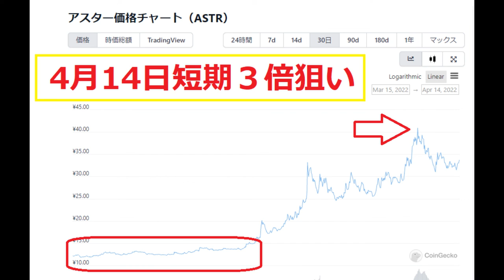【暗号通貨】ASTAR「暗号通貨」短期３倍狙い結果